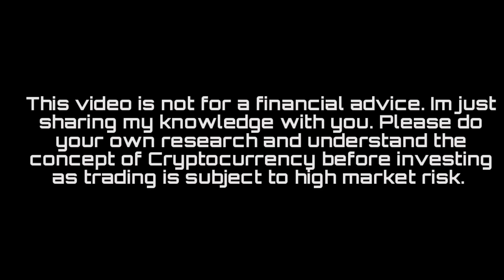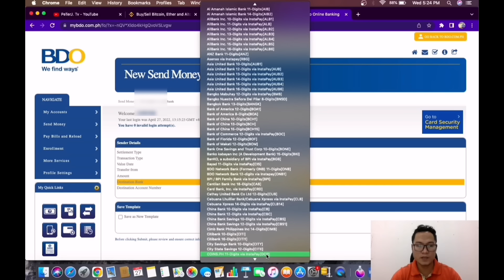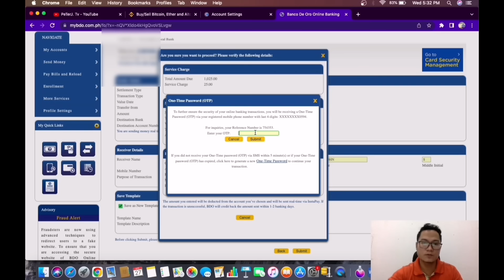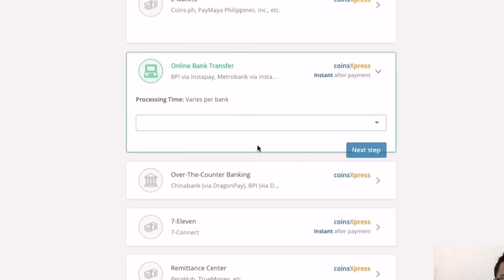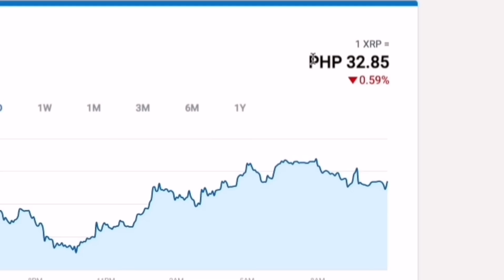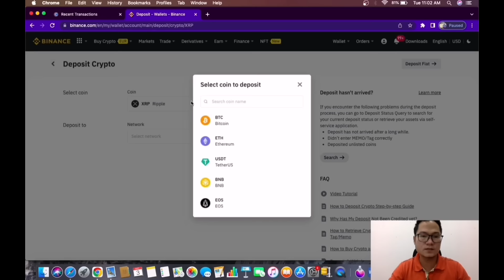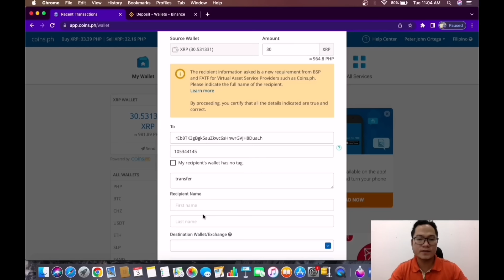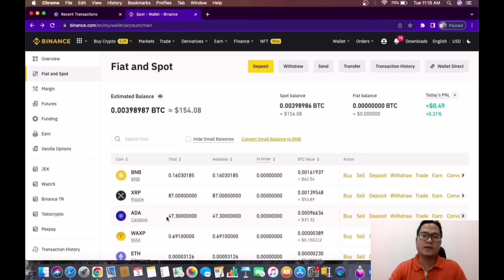Full Tutorial | Transfer Fund From BDO To Coins.Ph-Binance Wallet | Conversion Of Php - XRP VLOG 11